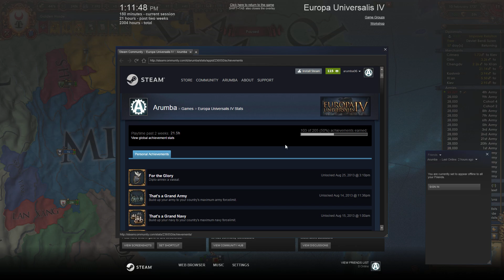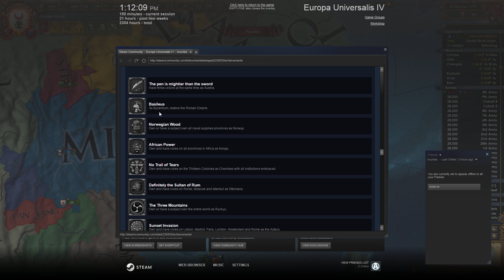Let's Play Europa Universalis IV Rights of The Horde Finale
[EU4] Lets Play Europa Universalis 4 Rights of Man as The Golden Horde! New technology system, same old razing mechanics.  Let's see if Paradox remembered to balance it! We will be hunting the achievement "The Great Khan".

The following DLC is used in this series:
Rights of Man, Mare Nostrum, The Cossacks, Common Sense, El Dorado, Art of War, Res Publica, Wealth of Nations, and Conquest of Paradise.